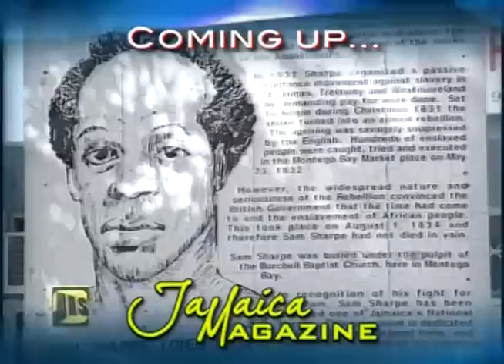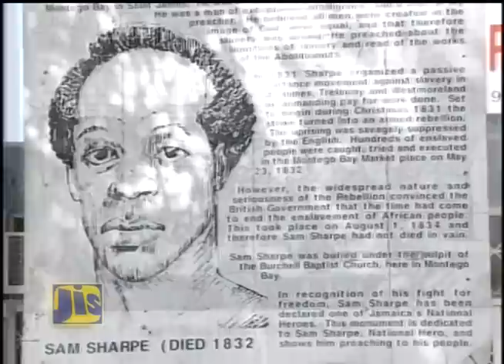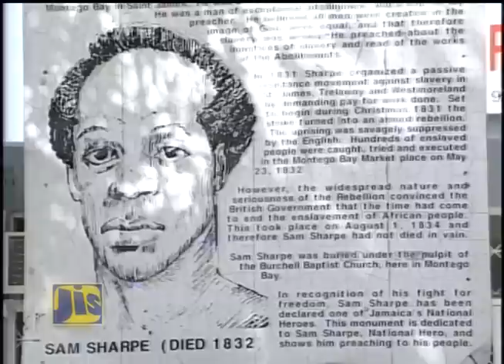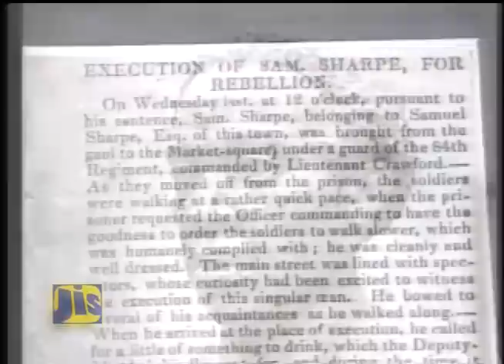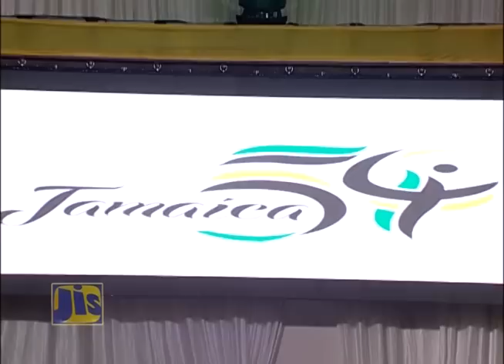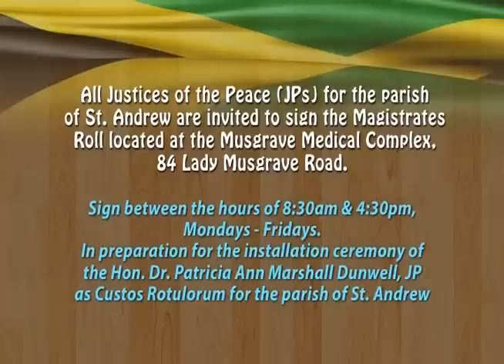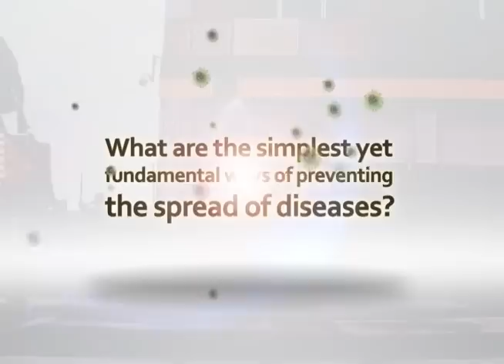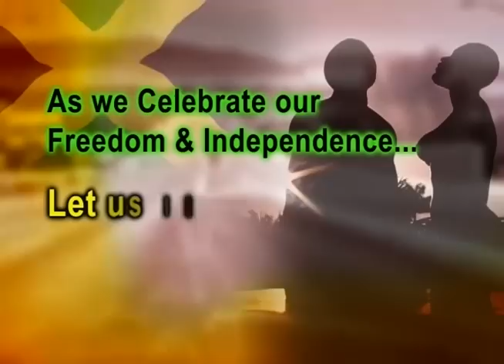Jamaica Magazine - July 30, 2016